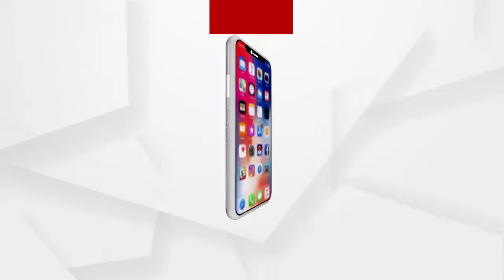ଦାଦନ ଛଡାଇ ନେଲା ଜୀବନ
ଆଖିରୁ ଝରିପଡୁଛି ଧାର ଧାର ଲୁହ । କାନ୍ଦ ବୋବାଳିରେ ଫାଟି ପଡୁଛି ଘର । କିଏ ନିଜର ପୁଅ ହରାଇଛି ତ ଆଉ କିଏ ସ୍ୱାମୀ । ଦାଦନ ଛଡାଇ ନେଲା ଜୀବନ । ପରିବାର ପ୍ରତିପୋଷଣ ପାଇଁ ଘରୁ କାଢିଥିଲେ ପାଦ । ହେଲେ ଫେରିଲେ ଶବ ହୋଇ... ତାମିଲନାଡୁ କୋଇମ୍ବେଟୁର କମ୍ପୋନ ସ୍ପିନିଂ ମିଲରେ ଅଗ୍ନିକାଣ୍ଡ ଘଟି 6 ଜଣ ଓଡ଼ିଆ ଶ୍ରମିକ ଗୁରୁତର ହୋଇଥିଲେ । ଯେଉଁଥିରେ ଚିକିତ୍ସାଧିନ ଅବସ୍ଥାରେ ଦୁଇ ଜଣଙ୍କ ମୃତ୍ୟୁ ଘଟିଛି .